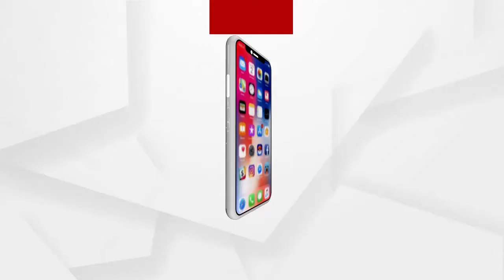ପାଣି ପାଇଁ ଚାଲିଛି ସଂଘର୍ଷ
ଗଞ୍ଜାମ ଜିଲ୍ଲା ପୁରୁଷୋତ୍ତମ ପୁର ବ୍ଲକ ଟଙ୍କାଛାଇ ଗ୍ରାମପଞ୍ଚାୟତର ମହାଛାଇ ଗ୍ରାମଠୁ ମାତ୍ର ଦୁଇ ଶହ ମିଟର ଦୂରରେ ଅତିବାହିତ ହେଉଛି ବୃହତ ଋଷିକୁଲ୍ୟା ନଦୀ । ନଦୀରେ ବହୁଥିବା ପାଣି ଦେଖିପାରୁଛନ୍ତି ସତ କିନ୍ତୁ ଶୁଦ୍ଧ ପାଣି ପାଇଁ ପାରୁନହାନ୍ତି ମହାଛାଇ ଗ୍ରାମର ଲୋକମାନେ.
ଅଧିକ ଖବର ପାଇଁ ଡ଼ାଉନଲୋଡ କରନ୍ତୁ “Argus News” ଆପ୍